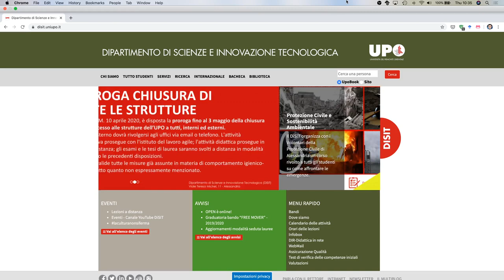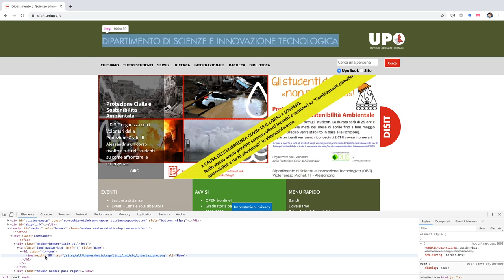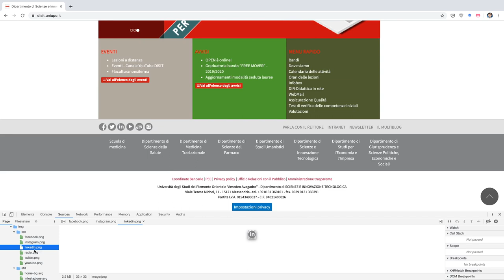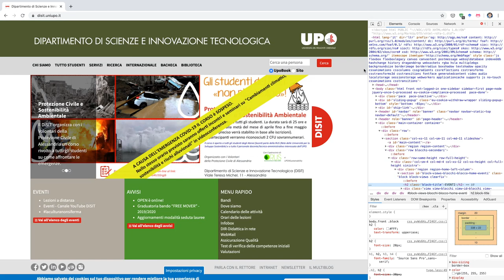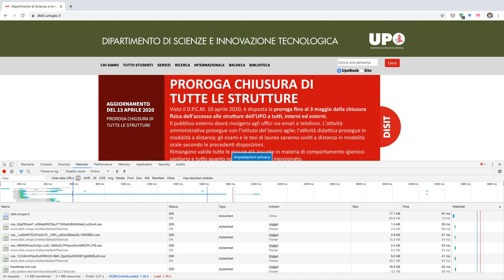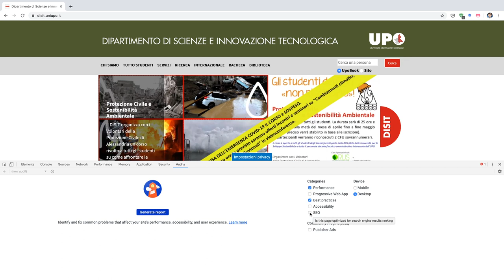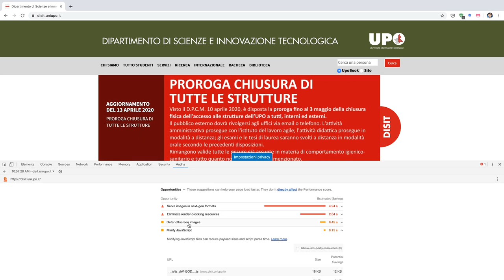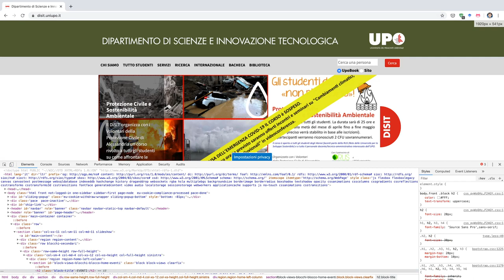MetWeb-2020-X02: Uso di Chrome DevTools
Video del 17/04/2020: Uso dei tool per gli sviluppatori di Chrome